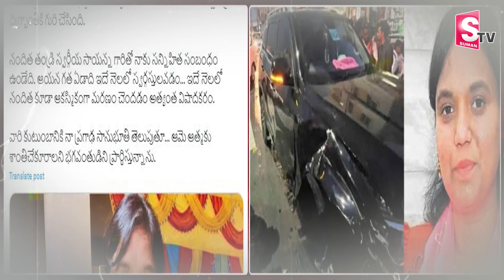CM Revanth Reddy Emotional Post about BRS MLA Lasya Nanditha | SumanTV Telugu